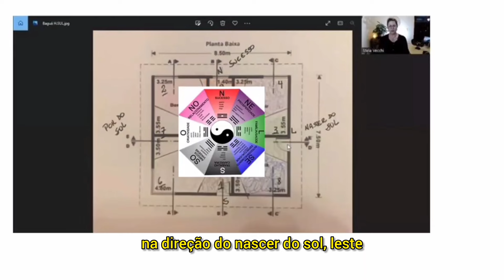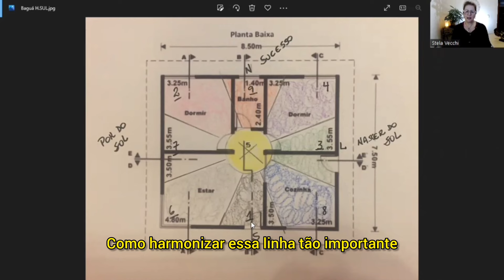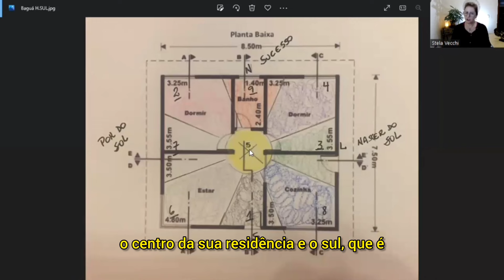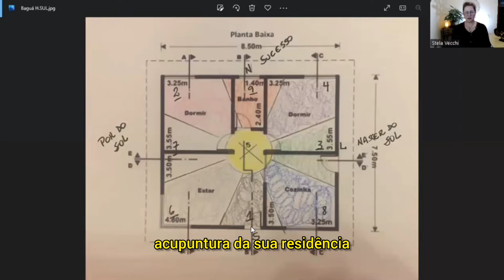Como ativar o Eixo Norte Sul de sua casa para aumentar sua segurança e o foco de suas intenções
Aprenda o Método Solar, com Stela Vecchi, e sinta os benefícios dessa conexão!

Stela Vecchi é a criadora do Feng Shui Lógico que utiliza o Método Solar e está explicada no livro Feng Shui Lógico, Stela Vecchi, Ícone Editora, SP, 2004.
Adapta o Baguá para o Hemisfério Sul.

Aprenda este Método que traz tantos benefícios e renova sua vida junto com os ciclos da natureza:
Promoção:
Apostila didática + 9 passos para colocar sua casa em Harmonia + Baguá para o Hemisfério Sul para imprimir por apenas R$ 39,00
Adquira neste link: Apostila didática + 9 Passos para harmonizar sua casa

Stela Vecchi Cursos Feng Shui Lógico Personalizados e Consultorias